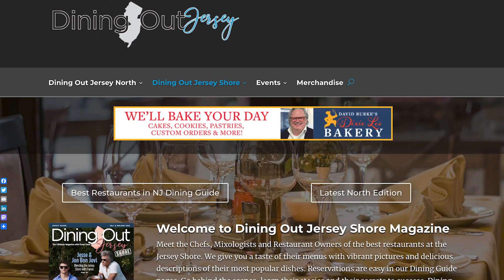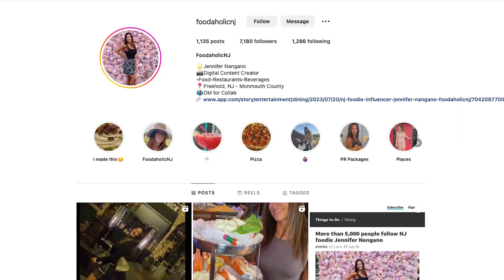How to be a Foodie Influencer - Dining Under the Influence @FoodaholicNJ1 by Dining Out Jersey.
Dining Out Jersey Shore sits with Foodie Influencer Jennifer Nangano of @FoodaholicNJ1. This Under the Influence Feature spotlights Influencers in the Jersey area. Jennifer has a passion for presenting food adventures on Instagram.
We asked Jennifer what it's like to be a Foodie Influencer and how she does it??
to see @FoodaholicNJ1 top picks in Steakhouse, Seafood, Italian, BBQ, Asian, Mexican, Fine Dining, Brunch, Pizza, Rooftop, Waterfront Dining, favorite bars, favorite dive bar, favorite bakery, favorite coffee shop.
DOJ Host: Tara Jean McDonald Bonanno
Videographer: Jason Nappi
Location: Skartch Kitchen in Bradley Beach, NJ